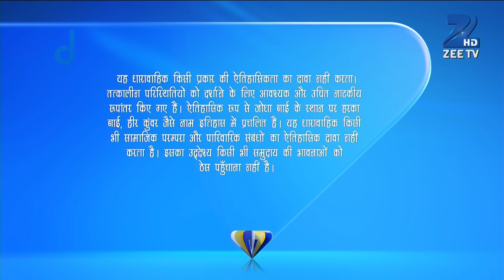Ep. 552 | महल में चल रही है Salim और Maan bai की शादी की तैयारियां | Jodha Akbar | Zee TV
In this full episode of Jodha Akbar, Anga tells Shivani that she must marry Hakim for the sake of the Sultanate's dignity. Jalal plans to fortify his palace on account of Hakim's wedding. Jalal also makes it clear that he wants to capture Abul Mali, who he feels, is plotting against the Sultanate.